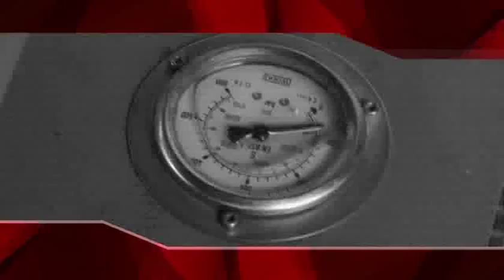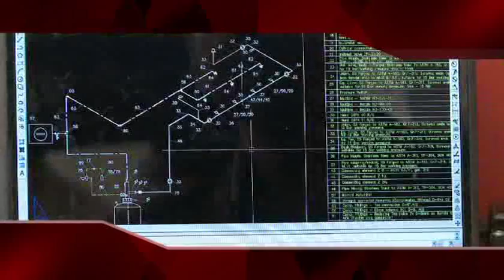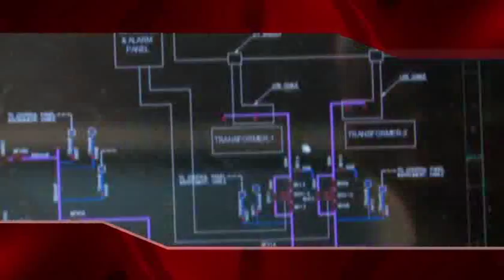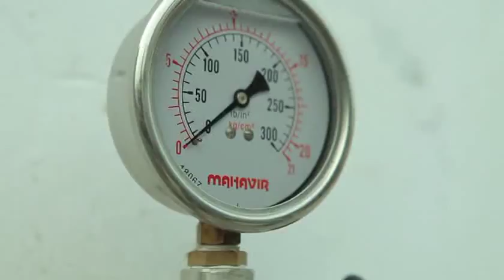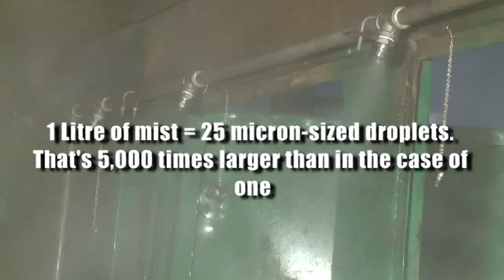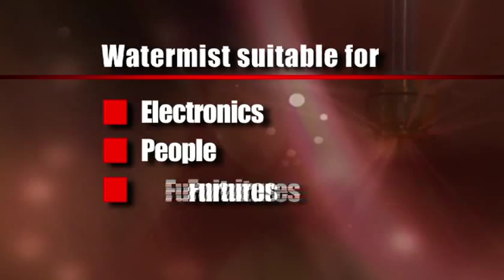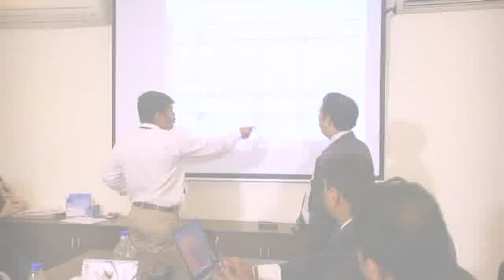Ceasefire_Watermist_Hydrant 2000-3000, No fire is too big to beat.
Given enough oxygen and other fuels, even the smallest flame can turn into a full-scale blaze, destroying everything in its path in just six minutes. Which means that to beat a fire, you need two important things on your side: Quick response time and  powerful firefighting equipment that's easily accessible and on the premises. Ceasefire gives you a live demo of their standalone, on-premise, watermist-based fire hydrants -- CF 2000 and CF 3000. Witness for yourself the awe-inspiring fire fighting capabilities of  CF 2000 and CF 3000.